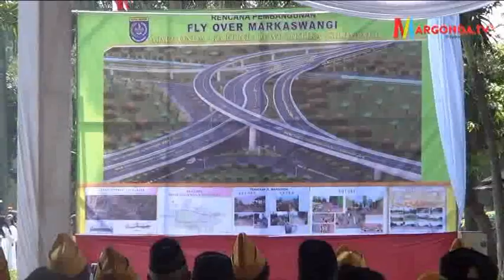Fly Over Markaswangi, Solusi Kepadatan Margonda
Sebagai solusi jalan tanpa hambatan di sepanjang jalan margonda, Pemkot Depok berencana akan melakukan pembangunan fly over Markaswangi yang menghubungkan Jalan Margonda Raya – Kartini – Dewi Sartika – Siliwangi.
Wali Kota Depok, Nur Mahmudi Isma’il dalam pidato HUT RI Ke-70 di Lapangan Balaikota Depok (17/8) mengatakan bahwa jika mega proyek ini sudah rampung, maka kendaraan yang dari arah Margonda atau sebaliknya dapat melewati beberapa titik tanpa harus melalui lampu merah. Nantinya  Flyover ini akan menghubungkan Jalan Siliwangi – Simpangan Depok, Jalan Dewi Sartika sampai Sawangan, Bojong Sari – Dewi Sartika sampai Siliwangi.
Nur Mahmudi yang sebentar lagi akan selesai dari jabatan sebagai wali kota juga berpesan terhadap wali kota baru nanti untuk melanjutkan pembangunan ini. Hal tersebut karena  pembangunan fly over Markaswangi ini merupakan kebutuhan warga Depok.